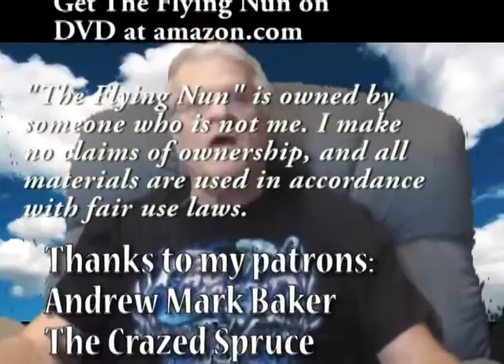Sister Irving Presents: The Flying Nun Season 1 Episode 10 - With Love From Irving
While out on a flight, Sister Bertrille helps a wounded pelican. Before she knows it, the pelican, whom she names Irving, is following her everywhere and disrupting the entire convent. All the while, a visiting dignitary is here to evaluate the Reverend Mother for a position at a new college in the states.

Just My Guitars Vol. 1
Just My Guitars Vol. 2